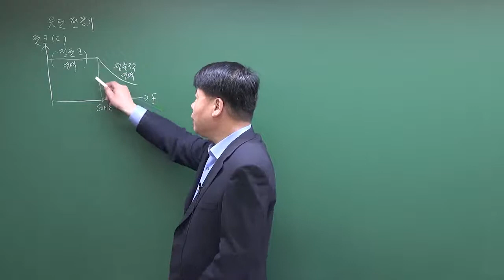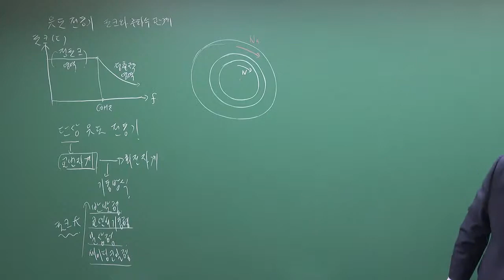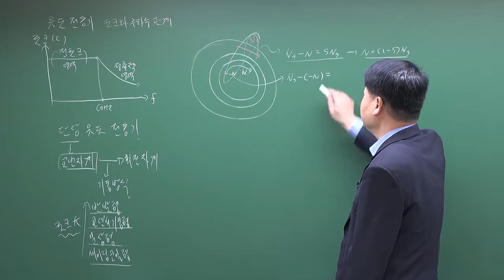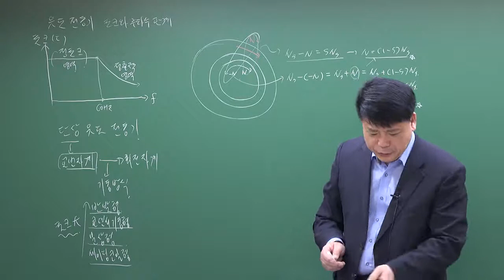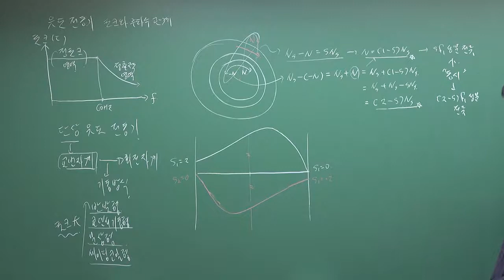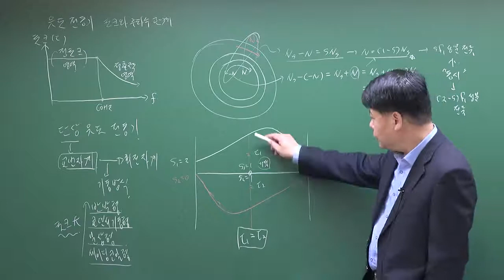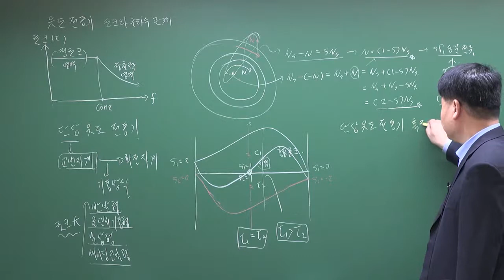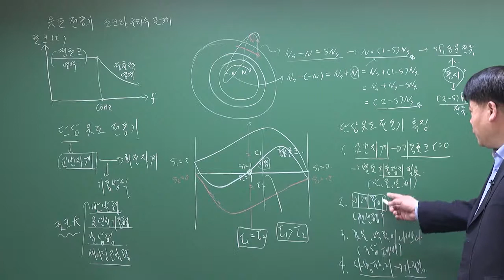전기기기 : 단상유도전동기